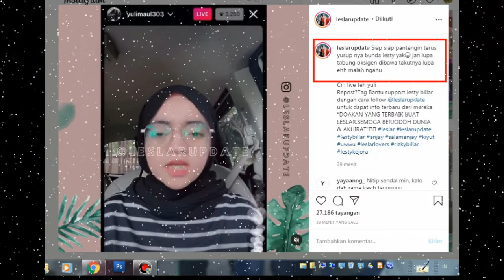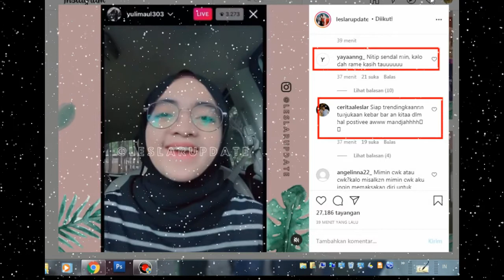BESOK ADA VITAMIN DARI LESLAR PASTI TAMBAH KIYUT..CATAT TANGGALNYA YA..